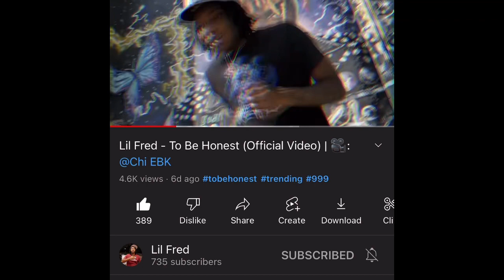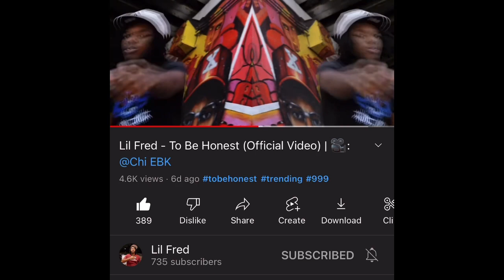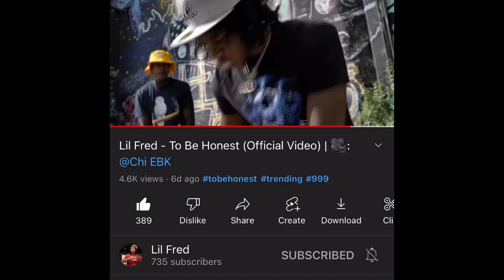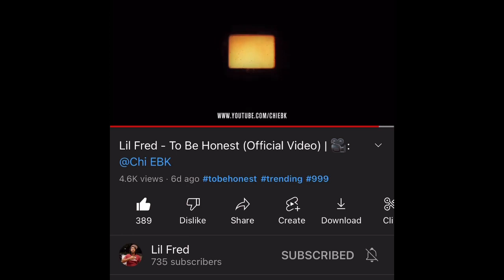Twon reaction to _—— Lil fred to be honest 😳😊😃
Go sub to Lil fred channel up top ☝️